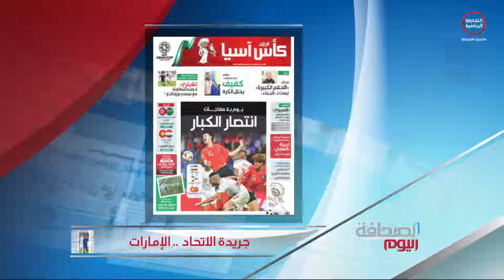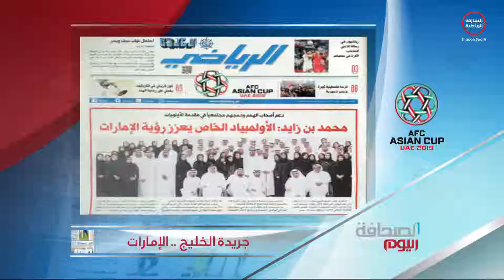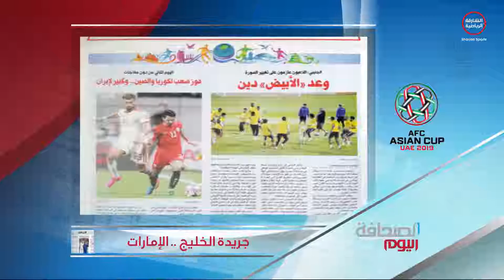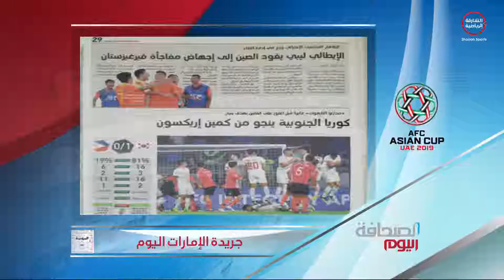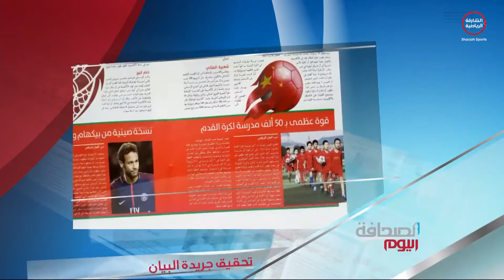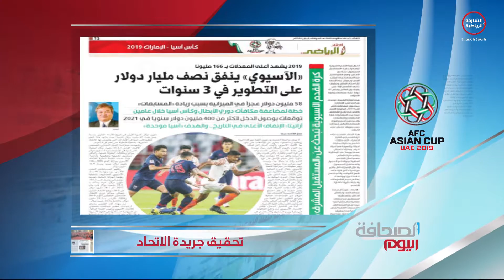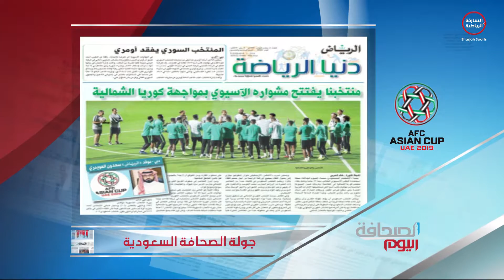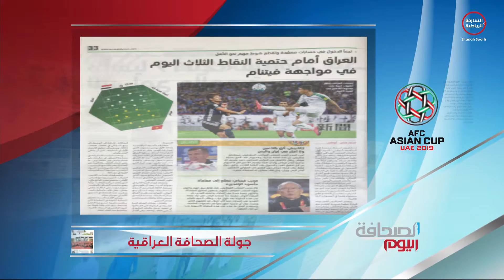برنامج الصحافة اليوم 08 01 2019